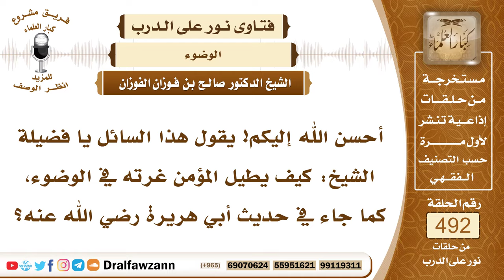7254- هل يشرع تطويل الغرة في الوضوء؟ - الشيخ صالح الفوزان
"7254- أحسن الله إليكم! يقول هذا السائل يا فضيلة الشيخ: كيف يطيل المؤمن غرته في الوضوء، كما جاء في حديث أبي هريرة رضي الله عنه؟
الجواب: الجواب: المؤمن يغسل الوجه كما أمر الله جل وعلا، وحده طولًا من منابت شعر الرأس المعتاد إلى ما انحدر من اللحيين والذقن، وأما عرضه فهو من الأذن إلى الأذن، فهذا هو الوجه، وأما تطويل الغرة والتحجيل فهذه زيادة من الراوي، وهو أبو هريرة رضي الله عنه، ولم ترد عن الرسول ﷺ.
السيرة الذاتية:
للاشتراك في قناة الشيخ صالح الفوزان

14_ الشيخ محمد أمين الشنقيطي
يتيوب

15_سماحة المفتي عبد العزيز آل الشيخ
 يوتيوب

رئيس الفريق
لمشروع كبار العلماء